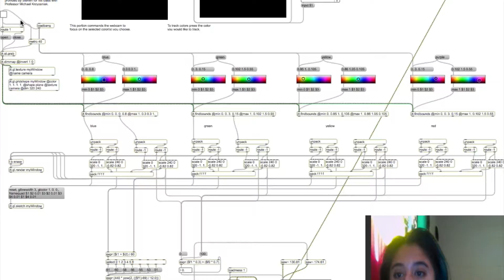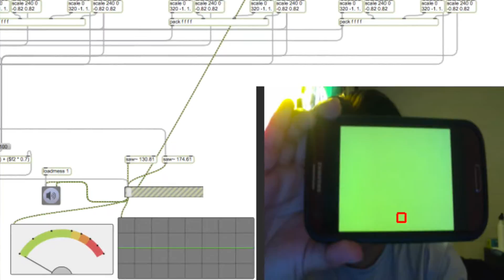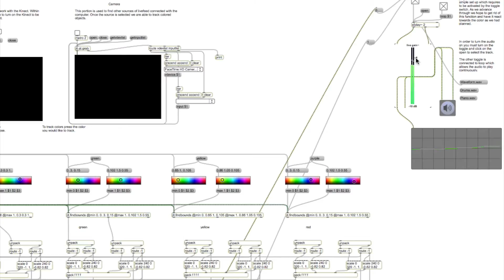WIP 2 Human Orchestra